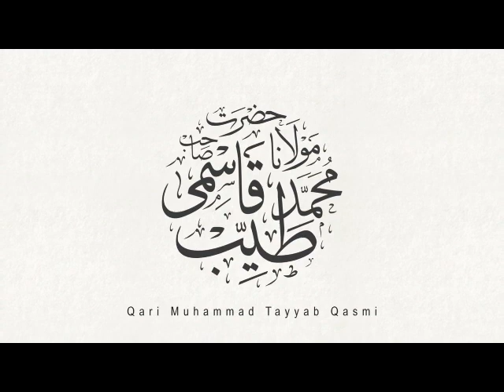Nabi SAW ki Behan aur Ghaib ka Ilm || Maulana Qari Muhammad Tayyab Qasmi DB || نبیﷺکی اور غیب کا علم